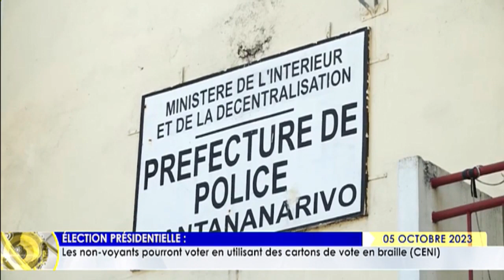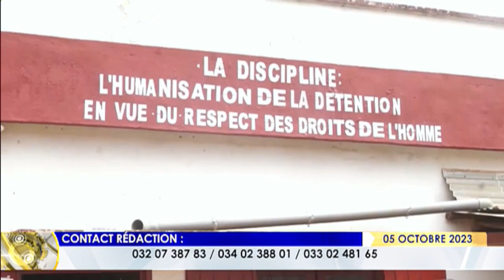LE JOURNAL DU 05 OCTOBRE 2023 BY TV PLUS MADAGASCAR